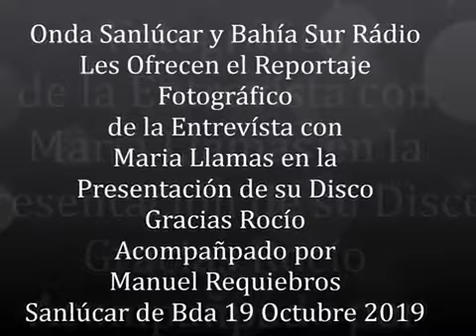Onda Sanlúcar Entrevista con Maria Llamas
Y AHORA TAMBIÉN EN iTUNES, Goolge Play, Amazon. spotify